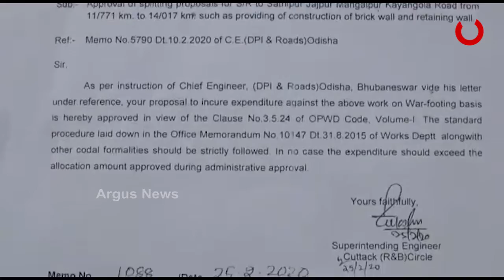ପଦାରେ ପଡିଛି ପୂର୍ତ୍ତ ବିଭାଗର ଠିକାଦାର ପ୍ରୀତି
ସୌନ୍ଦର୍ଯ୍ୟକରଣ ନାଁରେ ହୋଇଛି ଦୁର୍ନୀତି । ରାସ୍ତା ପାର୍ଶ୍ୱ ପାଚେରୀ ନିର୍ମାଣରେ ହୋଇଛି ବ୍ୟାପକ ଅନିୟମିତତା । ସରକାରୀ ବାବୁ ଓ ଠିକାଦାର ମିଶି ଲୁଟ କରୁଛନ୍ତି କୋଟି କୋଟି ଟଙ୍କା ରାଜସ୍ୱ । ଏଭଳି ଦୃଶ୍ୟ ଦେଖିବାକୁ ମିଳିଛି ଯାଜପୁର ଟାଉନ ଠାରୁ ଷଠିପୁରକୁ ସଂଯୋଗ କରୁଥିବା ରାସ୍ତାର ଚେକଗେଟ ଠାରୁ ମକେଇପୁର ତେଲଟାଙ୍କି ନିକ଼ଟ ରାସ୍ତାରେ...